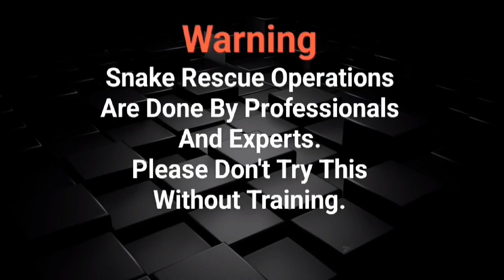जब मिला सबसे बड़ा "Common Krait" सांप || 😱🔥😰 खौफ में परिवार, Most Venomous Snake Of India Rescue🐍🐍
Snake Rescue 🐍🐍
Indian Common Krait From Sungal,
Akhnoor ( J&K ).
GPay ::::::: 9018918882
Give Us To Help The Poor Ones Around Us🙏
जब झोपडे के अंदर निकला दुनिया का सबसे लंबा सांप, किंग कोबरा जिसे देख कर रुह कांप उठती हैं King Cobra

3

66.7%

2

5.1%

4:17

0.1

13.4%

God's amazing power has appeared youtube 2022

1

100%

2

5.1%

0:05

0.0

0.3%

क्या किया बबून ने शेर के साथ? what do baboon with lion monkey fight wild animal

1

100%

2

5.1%

0:11

0.0

0.6%

Simba, a young lion prince, Avenges the Murder of his Father Mufasa and Becomes a True King.

2

50.0%

1

2.6%

0:01

0.0

0.0%

Seorang Pria Tangkap King Kobra Raksasa Sepanjang 4,5 Meter di Kebun Sawit!! Hampir Digigit...

1

100%

1

2.6%

0:01

0.0

0.0%

यह वीडियो आपको हिला कर रख देगा😱police के सामने चंद्र नाग ने निकाला रहस्यमय खजाना😨प्रशासन का उड़ा होस

2

50.0%

1

2.6%

0:30

0.0

0.8%

animals horse | black horse | beautiful horse video | 4K ultra HD | new animal video | punjabitv404

0

1

2.6%

3:10

0.1

4.9%

Shark Island - Hollywood Action Movie Hindi Dubbed | Hollywood Action Movies In Hindi Dubbed Full HD

1

100%

1

2.6%

0:00

0.0

0.0%

मां कि गोद से बच्चे को छिनकर ले गया था ये || The True Story Of Man-eater Leopard ||

1

100%

1

2.6%

0:40

0.0

1.0%

dog vs langoor. monkey vs dog .Dog vs monkey who will win.Dog vs monkey.

1

100%

1

2.6%

0:19

0.0

0.5%

कोबरा भी इस खतरनाक पक्षी से डरते हैं

1

100%

1

2.6%

0:13

0.0

0.4%

Eagle के सबसे खतरनाक हमले | Eagles Hunting Various Animals | The best of Eagle's Attack

1

100%

1

2.6%

0:38

0.0

1.0%

लोहे की पाइप में से निकला दुनिया का सबसे खतरनाक सांप, स्नेक एक्सपर्ट ने कहा इस सांप को छेड़ना सबसे

1

100%

1

2.6%

1:21

0.0

2.1%

tiger attack man in the forest | tiger attack in jungle, royal bengal tiger attack

1

100%

1

2.6%

0:08

0.0

0.2%

Bengal Tigers take on a sloth bear, Ranthambore

1

100%

1

2.6%

0:16

0.0

0.4%

5 Brave Hunters With Pitbull Dog Confront Ferocious Giant Python Save The Boy Living In Cave

1

100%

1

2.6%

0:34

0.0

0.9%

आधी रात को हुआ ज़हरीले नाग और कुत्ते का अमना-सामना | घर में इतना बड़ा Cobra देख लोगो की उड़ी नींद!😱
Injured beautiful tusker who've given up all hopes of living, brought back to life with true courage
No one thought that this cave is the shelter of dozens of extremely poisonous cobras-*+/
Young people use bait to catch the most fierce monsters and snakes in the world
अपनी जान पर खेल कर बचाया इस बेज़ुबान की जान | पिछले 3 दिनों से कुएँ में गिर हुआ था ये जंगली जीव !
गांव मे कितना बिलास साप निकला कभी नही देखे होंगे g cobra vs black mamba real देख के हैरान
Most Amazing Moments Of Wild Animal 2022 - Wild Discovery Animals Part2
क्या होगा जब भिड़ेंगे दो महाभयंकर शेर | Sabertooth Tiger vs Siberian Tiger
The Greatest Fights In The Animal Kingdom | Top 5 | BBC Earth
Les reptiles du désert : Varan, Scorpion, Serpent, Cobra
हिन्दूमय हो गया पूरा G 20,देख भड़क उठे पाकिस्तानी मुस्लिम
Jungle Me Rahasya जंगल में रहस्य Real Fools
G20 In India Pakistani Crying | India vs Pakistan Roast | fiza khan
Singer Ashok Kumar Hans New Dogri Song 'GUM TERA'
Amazing Big Pathan fish 20 kg || Ahtesham khan fishing
Moto G13 vs Realme C55 Camera, PUBG, Battery, Display Comparison - Galti mat karna Dost
इस कुएं में मिलते हैं हर बार सांप ही सांप///Snakeman सतीश (फफड़ाना)-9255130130
The Drowned Giant Full Movie Explain In Hindi / Urdu || Drowned Giant Review and Summary In Hindi
Mysteries of Antarctica | Urdu / Hindi
दुनिया के 10 सबसे खतरनाक जगह, जहाँ लोग जाने से 10 बार सोचते है| Most Dangerous Places on Earth
Jab Tak Rahe Tan Me Jiya l Samadhi Song l murliwale nadan
मेरे साथ लेट जाओ डार्लिंग @LuchchaVeer
survival in the rainforest - Catch the crab in the mud - Eating Delicious
Finding Tortoise and Eggs in Soil Hole | Boy Searching Tortoise
पूरे भारत से अंधविश्वास को दूर करने के लिए , इस जहरीले जीव से कटवा कर क्या साबित हुआ!😱 Animal bite
Sunny Deol in Aap Ki Adalat Live: Gadar 2 की कामयाबी के बाद Sunny Deol का इंटरव्यू | Rajat Sharma
इसे कहते है कुदरत का करिश्मा, एक ही कुएं में इतना खतरनाक स्थिति को देखकर गांव वालो ने क्या किया
जंगल का सबसे खतरनाक जानवर | Most Dangerous Animal in the Jungle | Animal Facts in Hindi
जब हाथी ने कर डाला शेर का शिकार,चौक जाओगे आप!TOP 5 PREYS WHO CAN DEFEND THEMSELVES
PAK MEDIA CRYING AS SUNAK WILL VISIT RAM MANDIR |
Эта Змея Была в 100 Раз Опаснее Чем Титанобоа
Robot Spy Owl Tracks Wolves Hunting Musk Ox - Will The Ox Survive?
खतरनाक गहरे कुएं में गिरा कोबरा सांप, फिर आप ही देखिये कैसे रेस्क्यू किया Rescue cobra snake